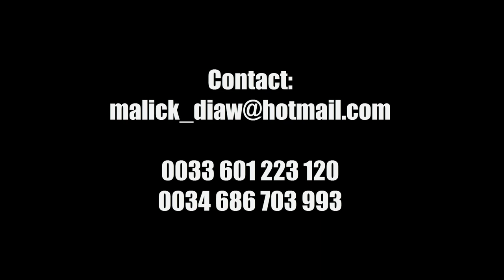MALICK DIAW " rassoul "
african music